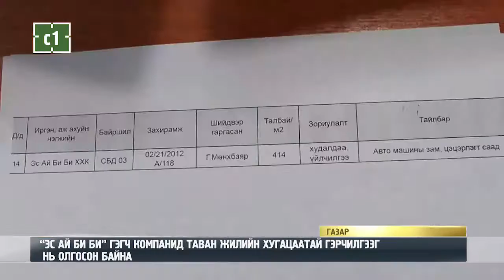C1 Newsroom - НИЙТИЙН ЭЗЭМШЛИЙН ТАЛБАЙД ГАЗАР ОЛГОЖЭЭ